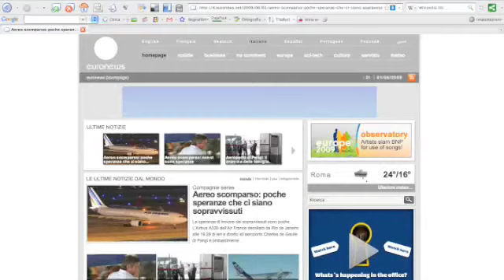Euronews il disastro di Air France e lo spot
Euronews manda in onda uno spot di una compagnia aerea prima di dare la notizia del disastro aereo di Air France.